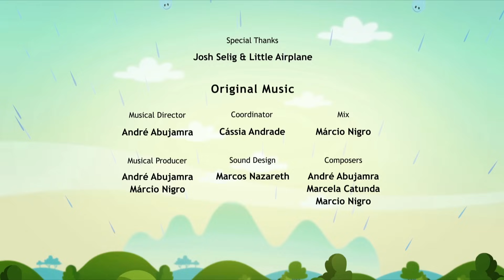Earth to Luna! The Waggle Dance - Full Episode 1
After arriving home from ballet, Luna decides to have a little snack in the backyard. When she, Clyde, and Jupiter notice one bee and then another and then another attracted to her sweet snack, they realize the bees must communicate in some way, but how? Together, the trio will investigate this mystery and discover the waggle dance.

This song introduces children to “The Waggle Dance”, the precise dance used by honeybees to communicate new food sources to their hive.